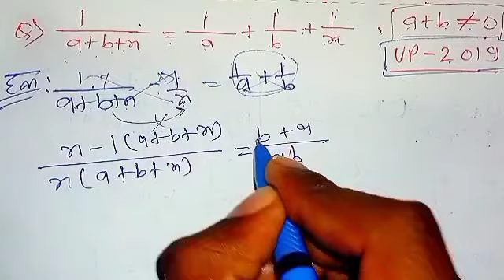Solve for x: 1/(a + b + x) = 1/a + 1/b + 1/x